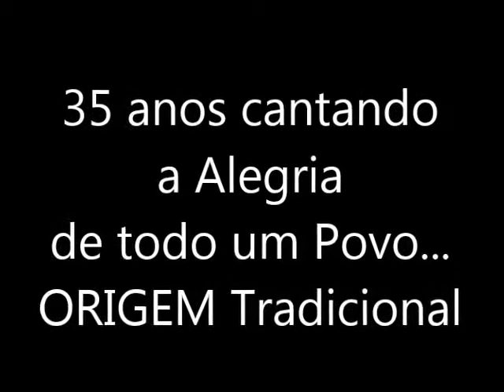ORIGEM TRADICIONAL - 2013 - 35 anos - Súmula do Concerto de Quintandona'11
Dizem que recordar é viver...

e, na Festa do Caldo de Quintandona em 2011, a alegria foi imensa por podermos ter tocado naquele fantástico Festival! Queremos um dia lá voltar com certeza!

Alinhamento:
Este Pandeiro, que eu toco - Recolha Gonçalo Sampaio/Arranjos Daniel Pereira
Já tenho 13 anos!  - Letra António Feliciano de Castilho/Música Vitor Reino (Maio Moço)
Berde Gaio - "Rapaz do Casaquito" - Recolha Gonçalo Sampaio/Arranjos Terra a Terra
Gota Minhota - Tradicional Alto Minho
Bira Belho - Recolha Gonçalo Sampaio/Arranjos Raízes/Daniel Pereira
Malhão do Souto - Recolha e Arranjos Raízes
Chula da Póvoa - Recolha Zeca Afonso
Sinos da Sé de Braga - Tradicional/Arranjos Daniel Pereira
Bira em S. Mamede - Daniel Pereira
Malhão Belho - Tradicional/Arranjos Daniel Pereira
Cula Belha - Tradicional/Arranjos Ronda dos Quatro Caminhos

ORIGEM TRADICIONAL
(ordem alfabética)

Ana Pereira - flautas, coros e bombo trad
Raquel Ferreira - voz solo
Eduardo Castro - baixo e coros
Casimiro Pereira - voz solo e guitarra clássica
Carlos Cruz - cavaquinho, braguesa e coros
Francisco Serafim - bateria tradicional
Paulo Peixoto - cajon e timbalão trad
Daniel Pereira - voz solo, cordofones e gaitas de fole
Pedro Guimarães - bandolim, braguesa e coros

Filmado por Filipa Carvalho